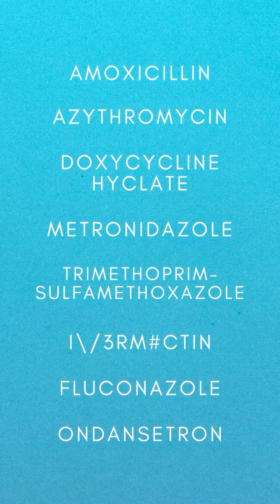Biden Leaves Presidential Race